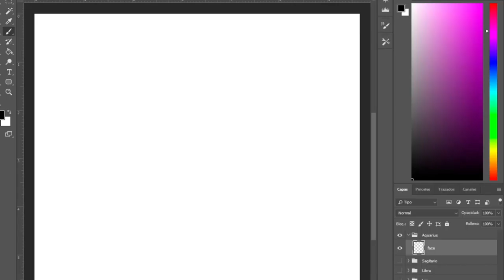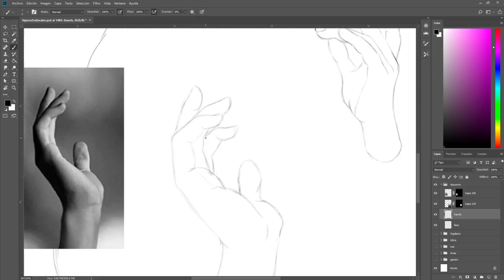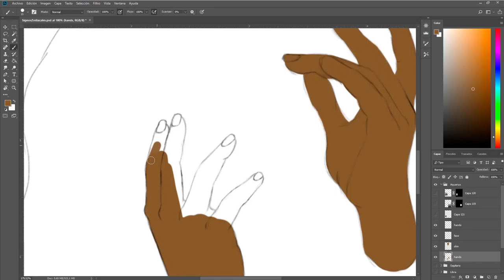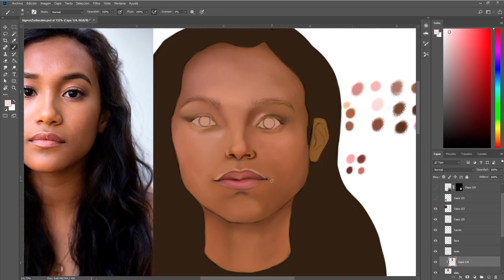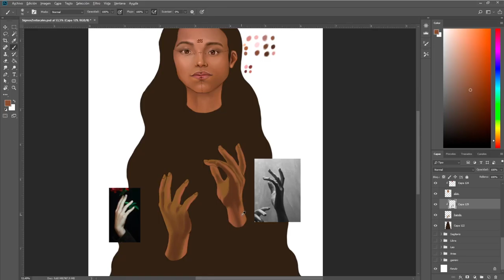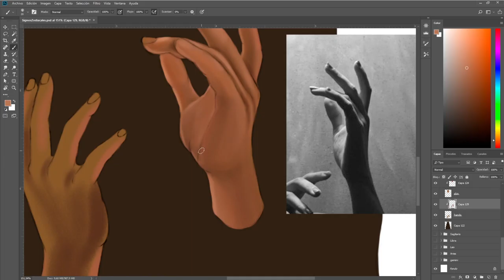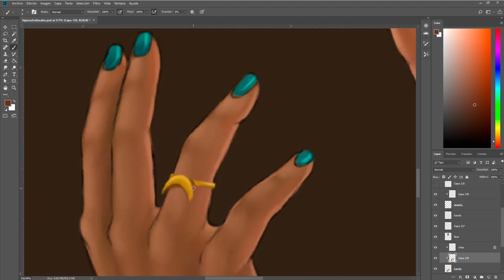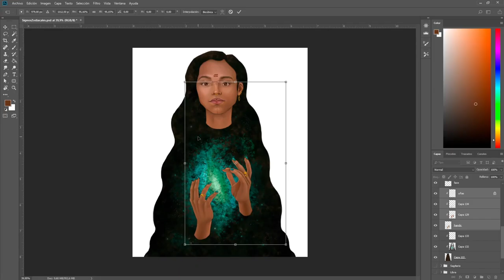Timelapse | SpeedPaint - Zodiac Sign | Horoscope -- Aquarius Portrait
Hey!
Here is a speed paint of a illustration I made of a zodiac sign.